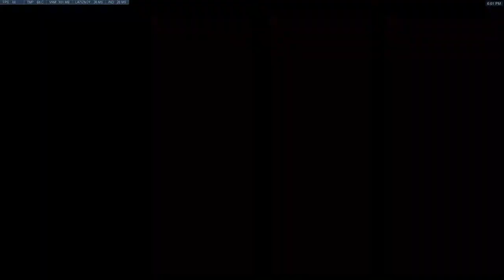Rein, Orisa, Hammond, Winston Volskaya Draw